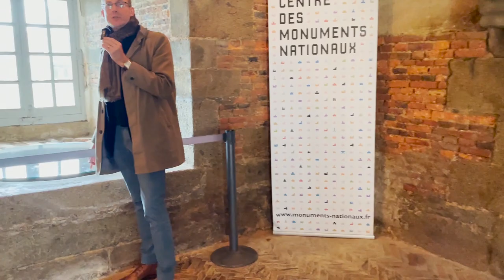Le château de Carrouges, théâtre du « Dernier duel »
À l’occasion de la sortie du film « Le Dernier duel » de Ridley Scott, découvrez le replay de notre visite du château de Carrouges, en Normandie.
Plongez dans la véritable histoire du « Dernier duel » qui vit s’affronter, en 1386, Jean de Carrouges et Jacques Le Gris !